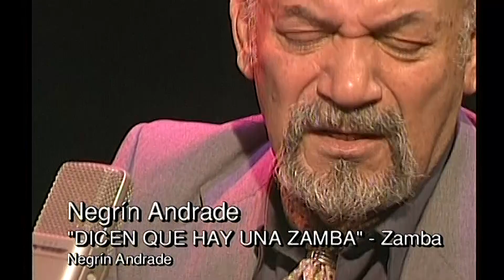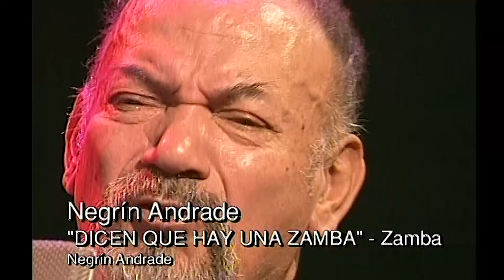Murió NEGRÍN ANDRADE. Clase magistral de Negrín, canta y cuenta Imperdible - Blq 4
Dur 10':09"
''El Arte Criollo Guardado'' por Antonio Tarragó Ros